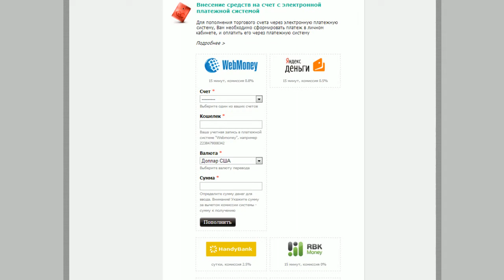Ввод на счет Grand Capital через WebMoney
Ввод средств на торговый счет Grand Capital через WebMoney